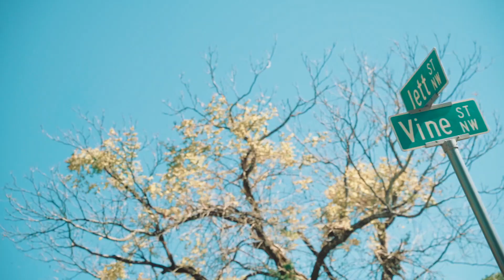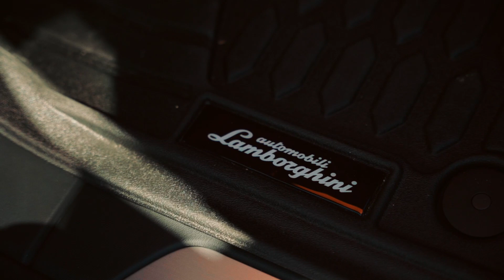Champ Da General - I Don't Believe U (Official Video)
|NEW VIDEO|

Shot by Turnmeuplaire
Edited by Level 3 Media LLC

Champ Da General is back with another Hit "I Don't Believe You" off the Trap Ghost Vol.1 EP. Champ's letting the Cappers know He don't Believe U with all the Capping & Rappin'...   G.P. Mafia, Vamplife/Empire